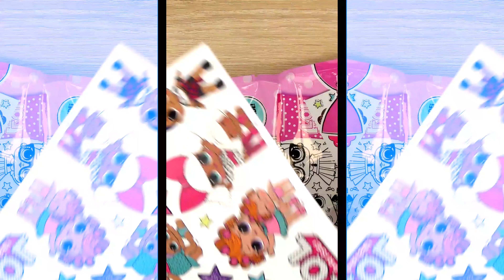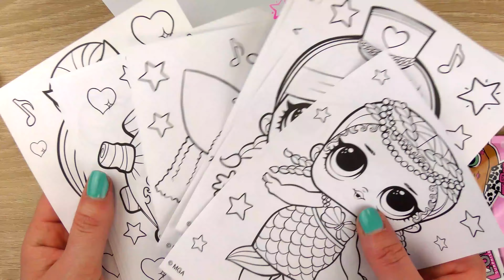L.O.L. Suprise 3 Marker Challenge | unboxing i kolorowanie